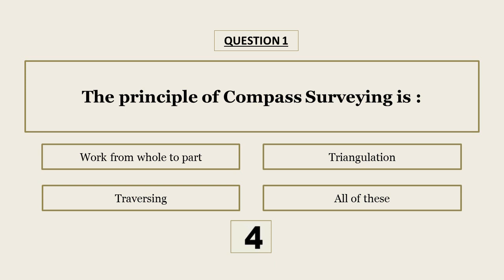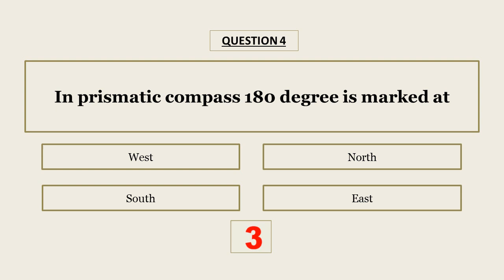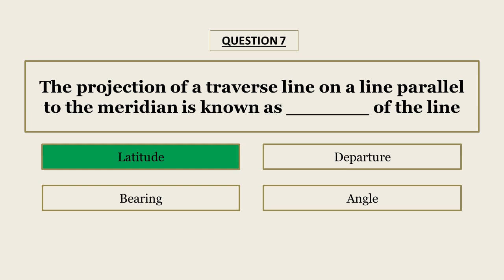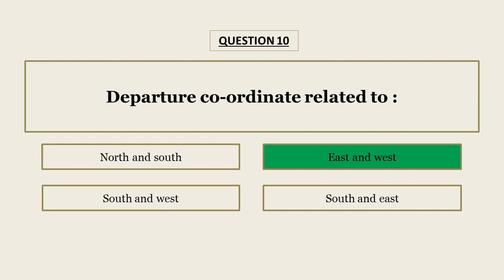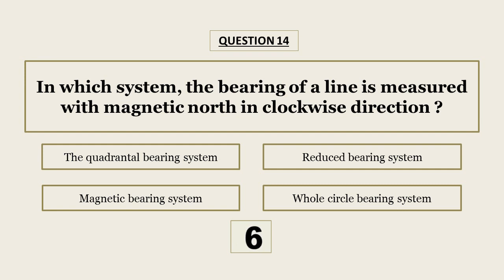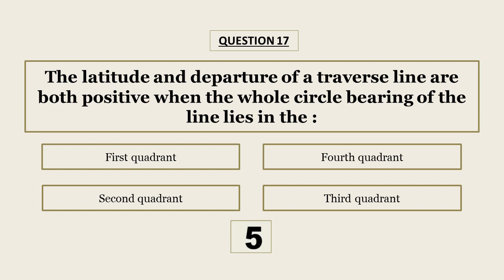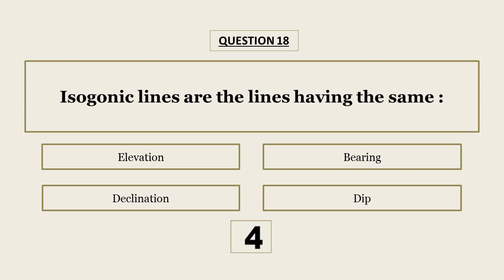Compass Surveying MCQ | Civil Engineering MCQ | Civil Mock Test | Overseer | Tracer | KWA | SSC JE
Multiple Choice Question with Answer for All types of Civil Engineering Exams

Civil Engineering MCQ from from the Topic Compass Surveying